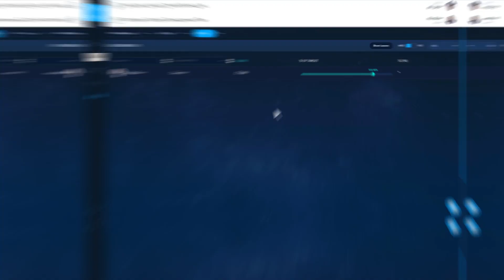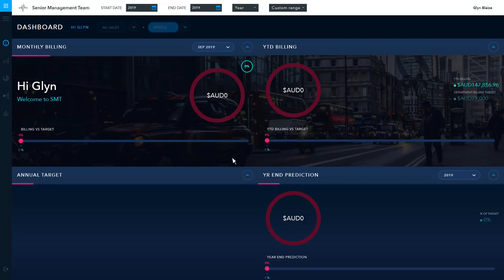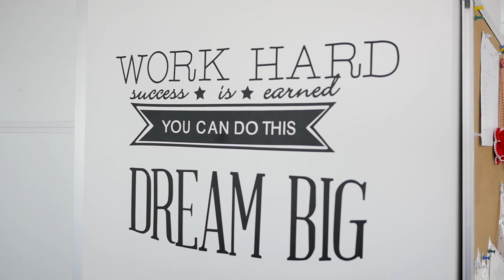Beautiful Data Analytics - Northstar Software Development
Amdaris Case Study - Northstar - developing an award winning data analytics platform. Amdaris worked with Addocura to produce a platform to give instant and insightful business data analytics.